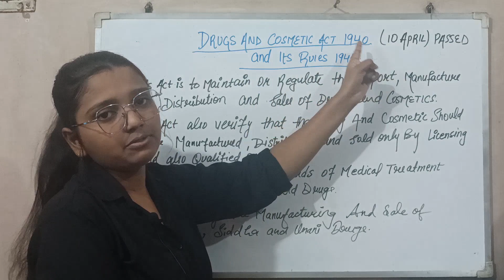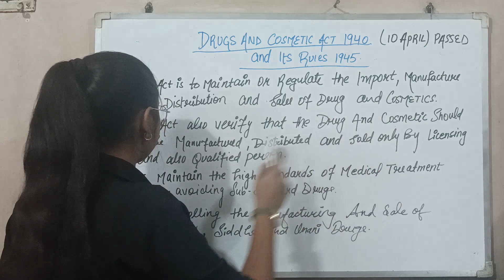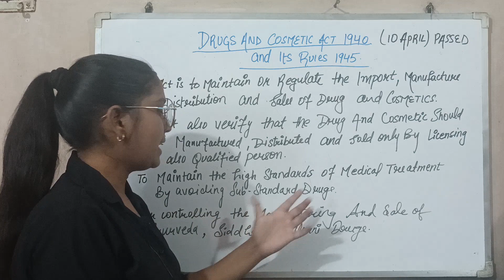Drugs and cosmetics act 1940 and its rules 1945 |Jurisprudence| B pharm, D pharm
Legal Definition: Schedule to Rules

Default (GPT-3.5)

ChatGPT
In this informative video, we delve into the legal definition of "schedule to rules" in English law. Learn the essential insights and intricacies surrounding this crucial aspect of the legal system.

ChatGPT
The legal definition of a "schedule to rules" in English law is a topic of great significance within the legal framework of the United Kingdom and various other Commonwealth countries. In this comprehensive video, we will explore the intricacies, implications, and importance of schedules to rules, shedding light on a term that often perplexes many. This extensive guide will help you grasp the fundamental concepts and provide you with a more profound understanding of this legal jargon.

Understanding Schedules to Rules
A "schedule to rules" refers to a supplementary document or annex attached to legal rules, statutes, or regulations. These schedules are an integral part of the legal system, often providing additional details, specifications, or appendices that further clarify the primary rules. They serve as a crucial reference point for legal professionals, judges, and anyone dealing with the law.

Significance and Purpose
Schedules to rules play a vital role in the interpretation and application of the law. They can contain essential information such as forms, tables, fees, or guidelines that are necessary to ensure proper compliance with the law. Understanding these schedules is pivotal to navigating the legal landscape effectively.

Types of Schedules
Schedules to rules can take various forms, depending on the context and specific legal document they are attached to. Common types include:

Forms: Schedules often include standardized forms that parties involved in legal proceedings must use. These forms help ensure consistency and accuracy in legal processes.

Tables and Fees: Some schedules provide detailed tables and fee structures, which are crucial for calculating costs, charges, or penalties associated with the rules.

Guidelines: In certain cases, schedules offer guidelines or instructions on how to interpret and apply the rules. These guidelines are especially valuable for legal practitioners.

Appendices: Schedules may also contain appendices that include supplementary information, such as definitions, references, or explanatory notes.

Legal Documents with Schedules
Schedules to rules are commonly found in various legal documents, including:

Legislation: Many acts of Parliament or statutory instruments include schedules that provide essential details and specifications related to the law's implementation.

Court Rules: Court rules, whether in civil or criminal proceedings, often have schedules that outline the procedural requirements, forms, and fees.
schedule aligns with the rules it is attached to.

Practical Examples
Let's illustrate the concept of schedules to rules with practical examples:

Example 1: Court Rules
In the context of court rules, a schedule may contain various forms that litigants must use when filing a case. These forms could include the "Notice of Claim" form, "Response to Claim" form, and others. Compliance with these forms is crucial for proper legal proceedings.

Example 2: Legislation
In a piece of legislation, a schedule might outline the specifics of tax rates and exemptions. Understanding this schedule is essential for businesses and individuals to comply with tax laws.

Conclusion
Schedules to rules are a vital component of English law and other legal systems. They provide clarity, specificity, and practical guidance within legal documents, making them indispensable for anyone operating within the legal field.

We hope this video has demystified the concept of schedules to rules and provided you with a deeper understanding of their significance.

LegalDefinitions RulesAndRegulations EnglishLaw LegalJargon SubscribeNow LegalEducation LegalSchedules UKLaw CommonwealthLegalSystem Leghank you for watching and being a part of our community!